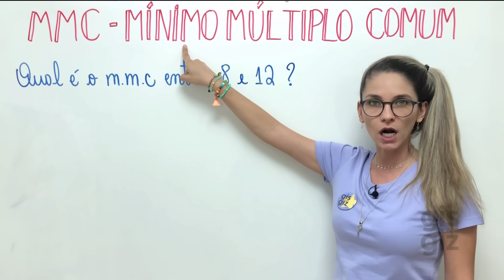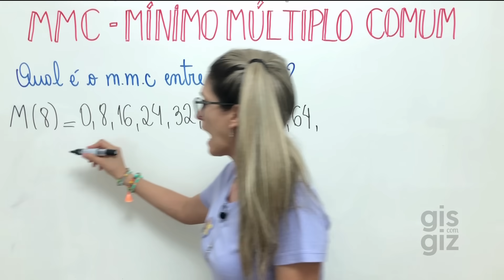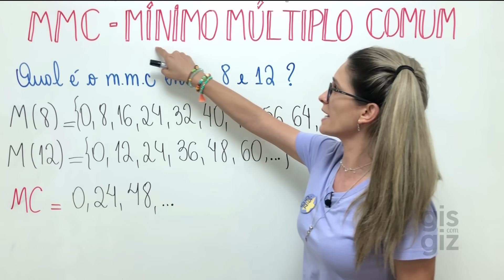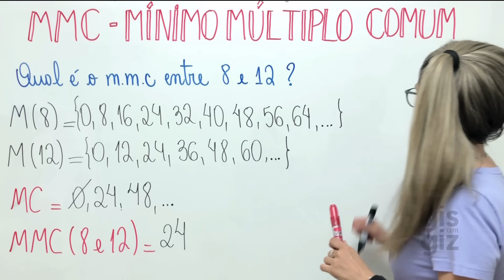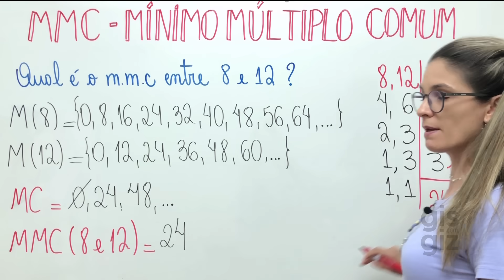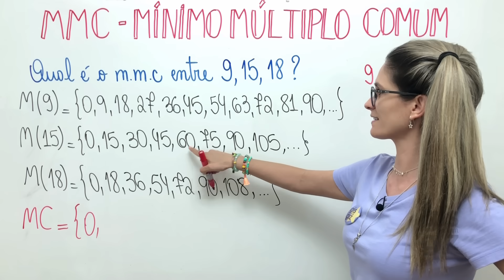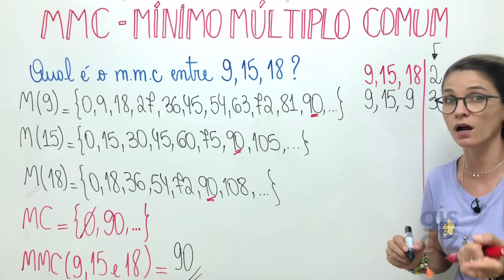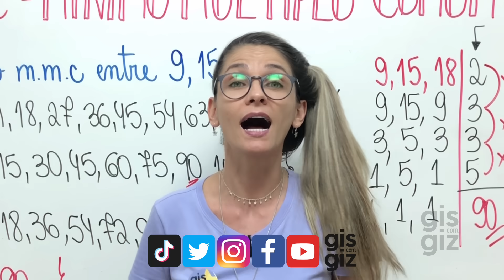MMC - MÍNIMO MÚLTIPLO COMUM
MÍNIMO MÚLTIPLO COMUM

✅Neste vídeo apresento uma explicação sobre o mínimo múltiplo comum - mmc, relembro o conceito de múltiplos e múltiplos comuns e apresento a resolução do mmc por dois métodos: o convencional e o processo prático.

Bons estudos 💜

Grande abraço,
Gis Bezerra.